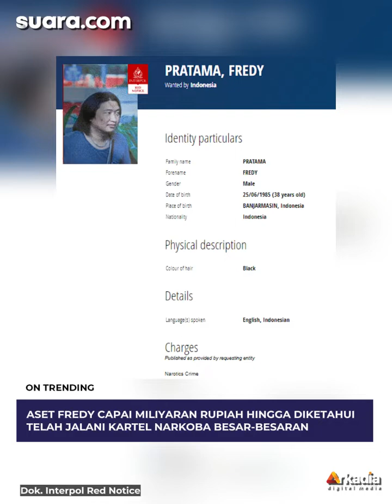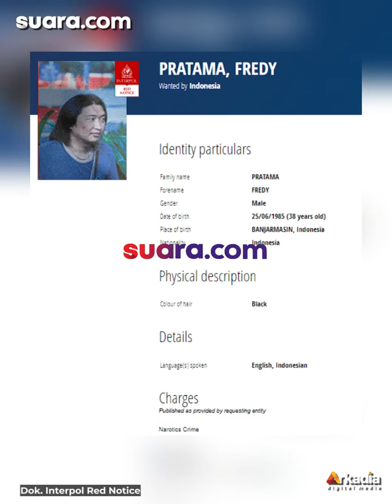Cara Fredy Pratama Cuci Uang Hasil Narkoba: Bikin Karaoke, Hotel dan Restoran Pakai Nama Bapak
Gembong narkoba Fredy Pratama raup aset triliunan Rupiah dari jual sabu ke seluruh penjuru Tanah Air.

Adapun aset senilai Rp10,5 triliun tersebut akhirnya dikelola melalui skema pencucian uang agar tak terendus pihak berwajib.

Fredy sontak ditetapkan menjadi tersangka tindak pidana pencucian uang atau TPPU lantaran punya segudang trik licik agar bisnisnya tak ketahuan.